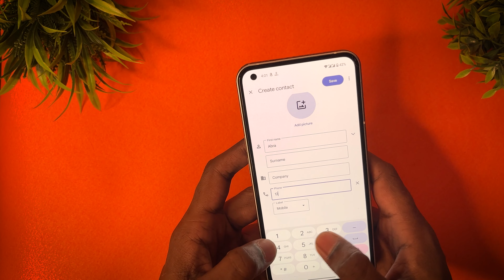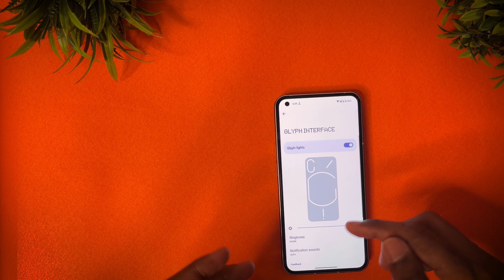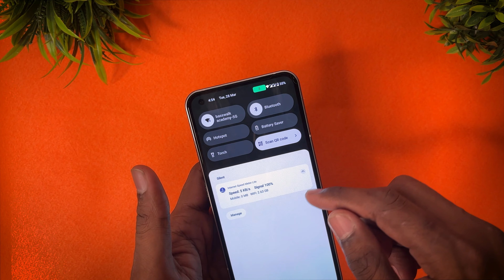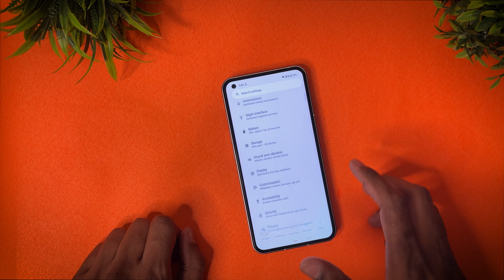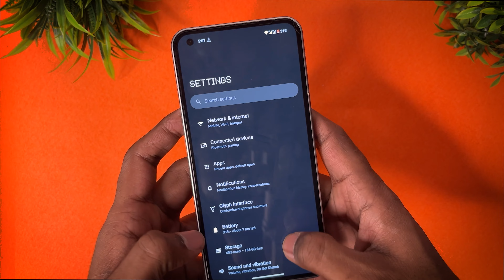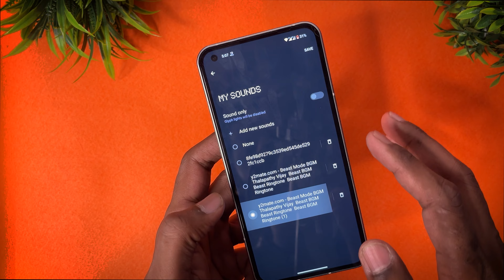Nothing phone 1 Tips & Tricks | Top 7 features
BEST CASE FOR YOU "NOTHING PHONE  (1)"

NOTHING CASE RINKE TRANS. FOR WHITE

NOTHING CASE RINKE SMOKY BLACK

Nothing Service center  Locations:-

Nothing phone (1) White Edition 8ram / 256gb

Nothing phone (1) Black Edition 8ram / 256gb

Nothing phone (1) Black Edition 8ram / 128gb

Nothing phone 45w Charger

(Second Option)

Samsung 25W Charger (This is the best option for nothing phone)

Samsung Original 25W USB Travel Lightning Adapter for Cellular Phones, Black

Watch:

 • ANGELPLAYA - LET ...